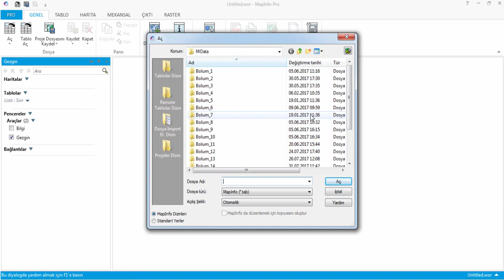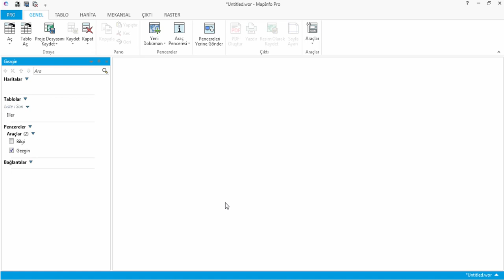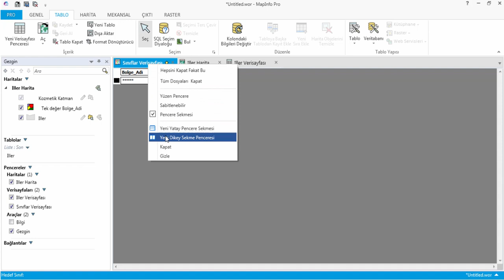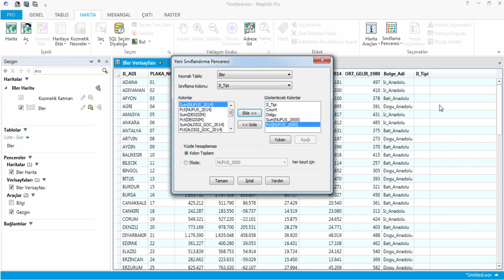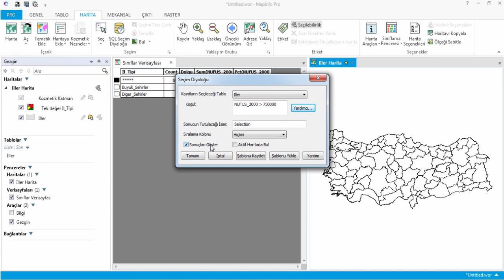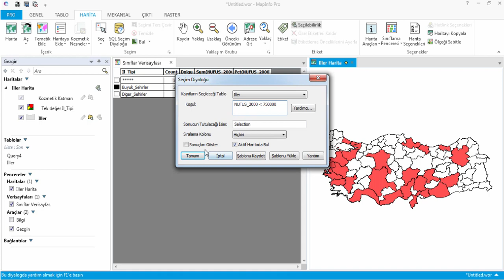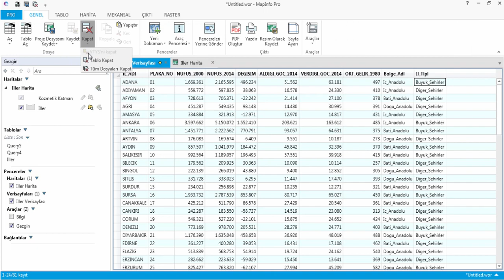MapInfo Pro'da (64-bit) Sınıflandırma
Uygulama dokümanına ve datasına aşağıdaki linkten ulaşabilirsiniz.